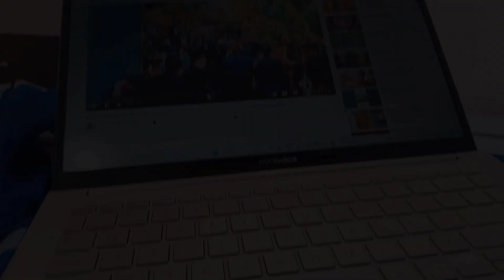Animal Movie With Friends || @NIKHILESHCHANDOLA